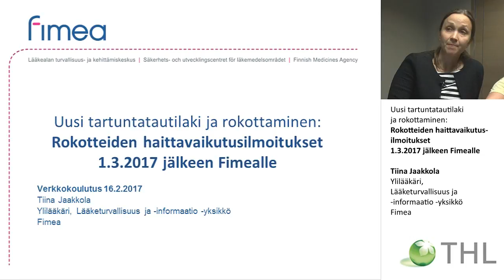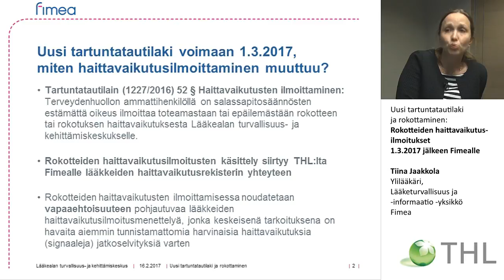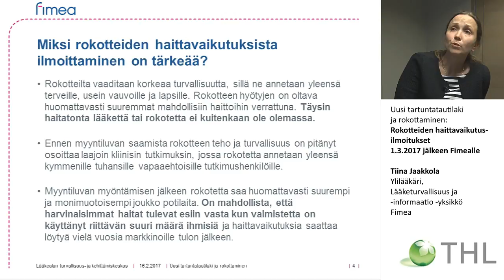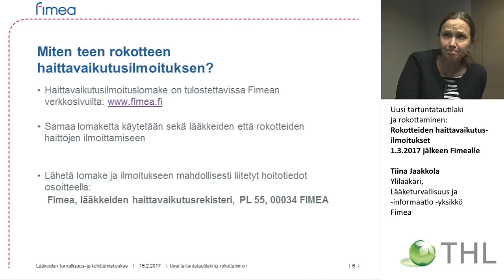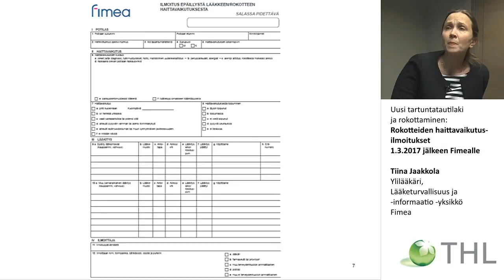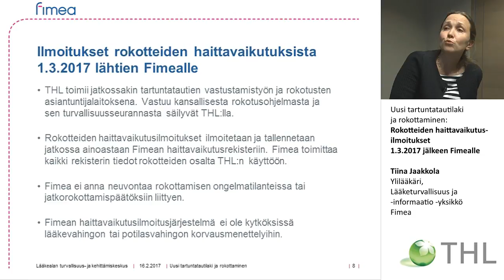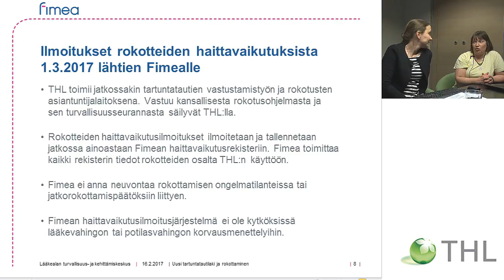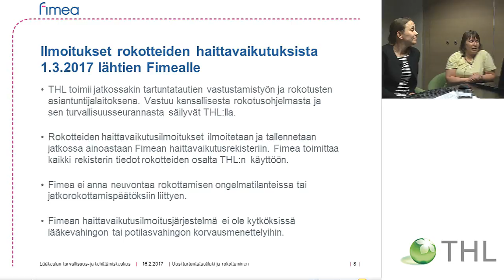Uusi tartuntatautilaki ja rokottaminen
Rokotteiden haittavaikutus-ilmoitukset 1.3.2017 jälkeen Fimealle

Tiina Jaakkola
Ylilääkäri, Lääketurvallisuus ja -informaatio -yksikkö
Fimea